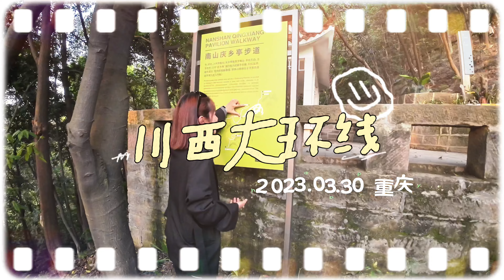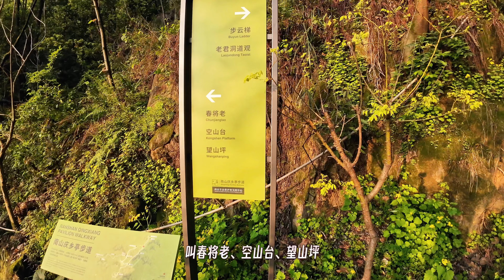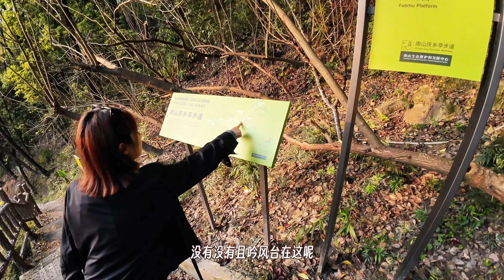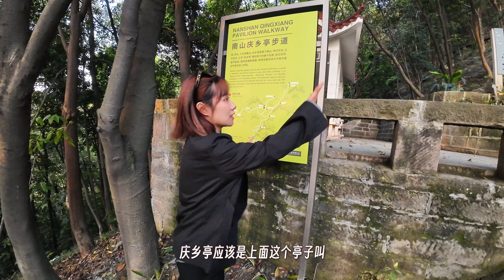重庆丨难忘的不是火锅，而是这条99%人都不会走的栈道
川西环线Day 16：重庆
快看！我们貌似发现了南山一棵树观景平台的免费通道！！
嘟嘟~~嘟嘟嘟~~
汗流浃背地徒步了40分钟后...
我们是否成功通过出力不出钱的方式进入景区内了呢？
看完视频的盆友记得评论区说一哈子“真实”的结果！